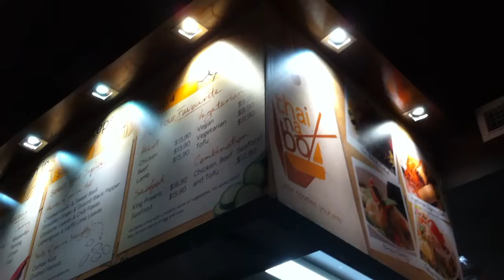シドニー おすすめタイ料理のチェーン店 Thai na box in Sydney Australia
チェーン店：chain store、multiple shop
タイフードのチェーン店！美味しいと思います。